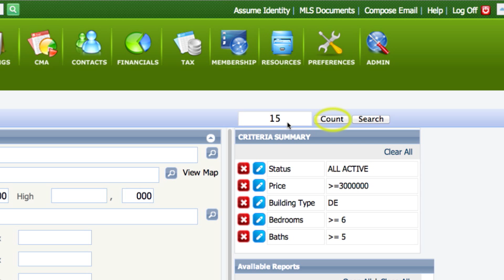How to View Listings after a Search | Grab n Go